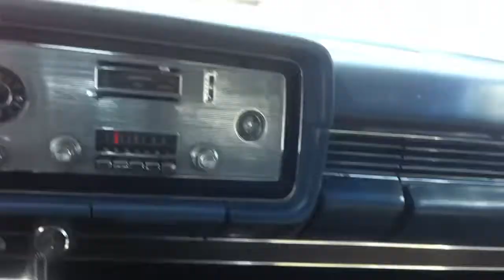1965 Mercury Park Lane Marauder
4 door hardtop.  All original, last cruise before tear down and build.  Doing a late 60's styled custom cruiser.